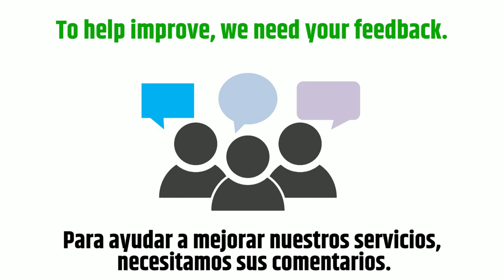Arizona GEAR UP 2022 ICF Survey Amphitheater High School